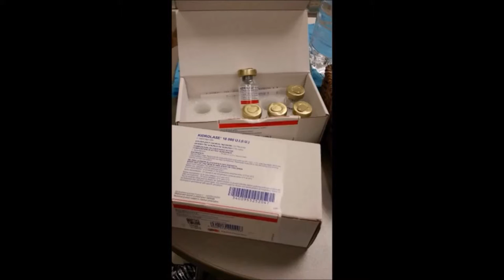Направени дарения по кампания "Да оставим следи" на сдружение "КАУЗА" период 2012г-2014г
Остави следа, поръчай тениска с любимата си българска звезда!

1. Дом за медико-социални грижи в гр. Силистра / дарение от уреди и машини за раздвижване на крайници на деца с проблеми в ставната и мускулни системи, както и автомобил Mercedes Vaneo, с ръчна рампа и възможност за вместимост от две детски инвалидни колички) -- 2012г.

2. Болница „Свети Георги" Пловдив -- онко отделение - дарение от жизнено важния лекарствен продукт за онко-болни деца „Кидролазе", два броя апаратура „Инфузомат Браун", инвентаризация на климатици и климатизация на отделението. -- 2013г.

3. Болница „Мбал Пловдив" (окръжна болница) -- дарение от един брой кувьоз. -- 2013г.

4. Болница „Първа САГБАЛ Света София" ЕАД -- дарение от 3 броя неонатални/фетални  монитори  - 2013г.

5. МБАЛ "Д-р Киро Попов"- Карлово и УМБАЛ „Света Марина” ЕАД, гр. Варна - дарение от два броя кувьози марка: Dreger, модел: Isolette® C2000 - Кампания "Да оставим следи III" на сружение "КАУЗА" - резултат от събитие през месец май 2014г.

6. "МБАЛ Силистра" АД - дарение от един брой кувьози марка: Dreger, модел: Isolette® C2000 - Кампания "Да оставим следи III" на сружение "КАУЗА" - резултат от събитие през ноември 2014г.

Благородната инициатива продължава, като може да я подкрепите:
• Изпратете SMS с текст на латиница: DMS KAUZA
на единен дарителски номер: 17 777
• Дарителска сметка в лева:
Уникредит Булбанк Ад, София,
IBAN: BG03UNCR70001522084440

Кредити екип:
* Фотография: Велислава Каймаканова -- Ножарова
* Грим и коса: Искра Парладийска  (2014г) и Силвия Стойчева (2012, 2013 и 2014г)
* Правна помощ: Миглена Димитрова
* Консултантски услуги: Ива Касабова
* Графичен дизайн: Елка Тодорова
* Уеб дизайн: Типринт
* Водещ търг: Игор Марковски
* Осветление: ТехноЕмСинема
* Организация: Ивелина Моравенова
* Председател: Владислав Ножаров
* За Специален проект © / Всички права запазени! ©